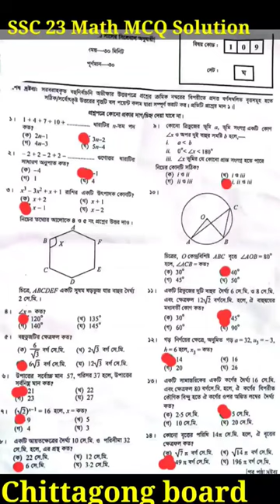Chittagong Board Math MCQ Solution SSC 23